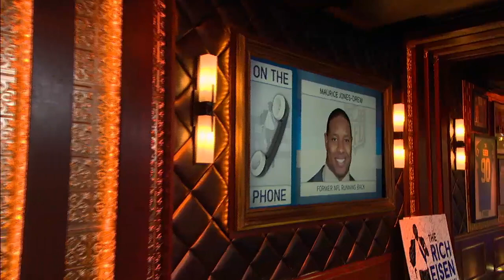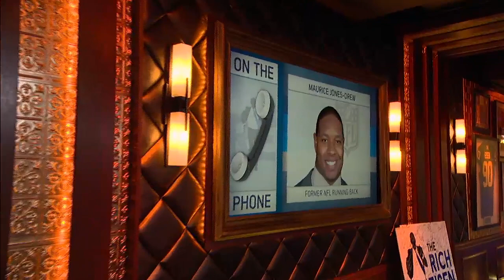Former NFL Running Back Maurice Jones-Drew Calls in to The RE Show - 9/18/15